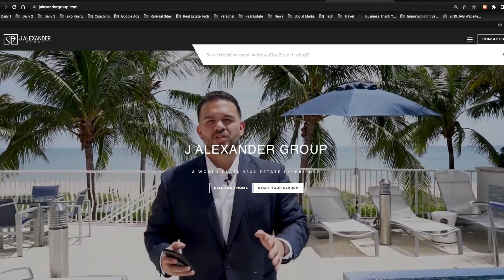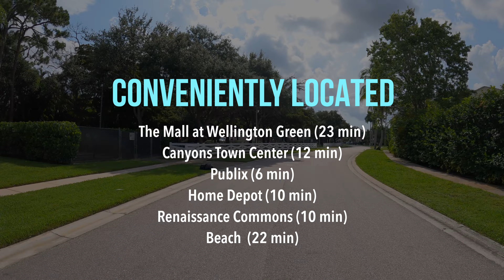Le Palais I Top Family Friendly Community in Boynton Beach Florida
Are you thinking of moving to Boynton Beach Florida? Then watch this Neighborhood Tour of Le Palais, a beautiful community in Boynton Beach, where we explore this picturesque neighborhood filled with lakes. Le Palais is situated south of Gateway Blvd, between Jog Rd and S. Military Trail.  This community, particularly the Rainbow Lakes neighborhood, consists of 350 single-family homes spanning one or two stories.

GL Homes, a reputable construction company, built Le Palais from 1990 to 1994, showcasing their commitment to quality craftsmanship. The homes in this community vary in size, ranging from 1,980 to 3,300 square feet, and feature 3 to 5 bedrooms.

Like many exceptional neighborhoods in Boynton Beach and throughout Florida, Le Palais has experienced remarkable growth in recent years. One of its notable advantages is the proximity to top-rated schools, all within walking distance. Crystal Lakes Elementary School is located in the heart of Le Palais, while Christa McAuliffe Middle School is only a block away. Other nearby educational institutions include La Petite Academy, the Mandel Jewish Community Center just outside the community, and Park Vista Community High School on Jog Rd.

If this is your first time to the channel and you want to know everything about eating, sleeping, working, playing, the good, and the bad of living in Boynton Beach and all the top cities in South Florida, then consider subscribing ▶ and tap the bell 🛎 for notifications so you can be the first to know about the current market in South Florida 😁   We get calls and emails everyday from people just like you, looking for help on making their move to or around ☀️🌴 sunny South Florida and we love it.😍  Whether you are looking to make a move NEXT WEEK, NEXT MONTH or NEXT YEAR, give us a call ☎, send us a text 📝, or an email 📨 so we can help you make your smoothest move yet 😎

Jonathan Alexander - Real Estate Agent